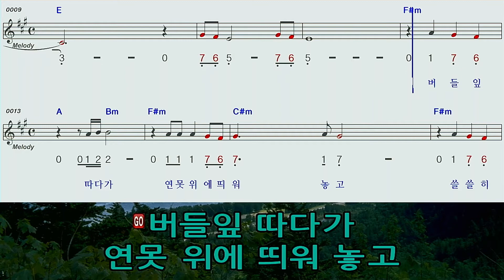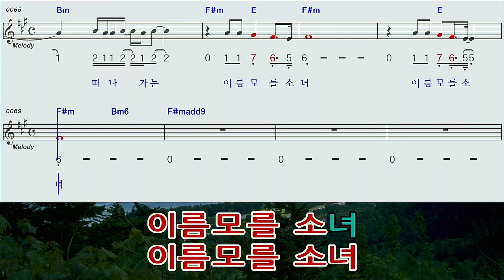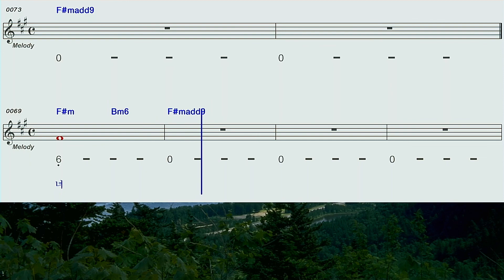이름모를소녀김정호F#mA하모니카숫자악보mr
이름모를소녀/김정호F#mA하모니카 숫자악보mr